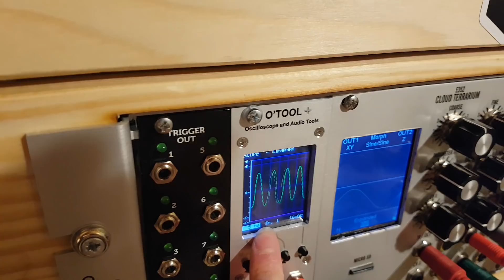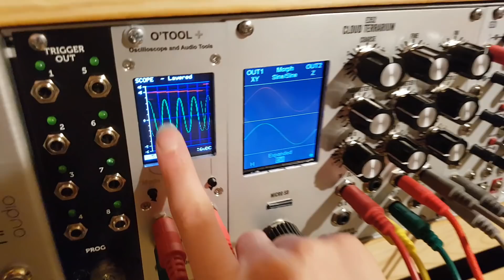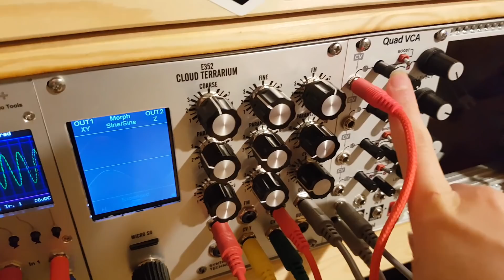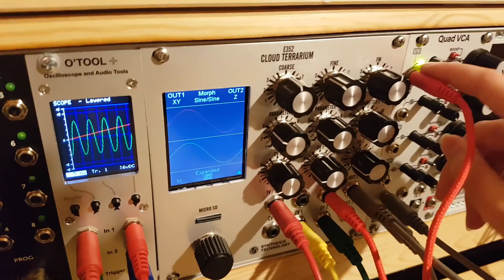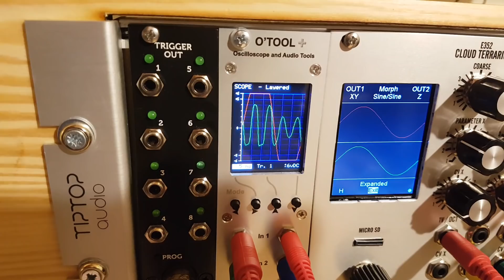Caitlin explains modulation using an LFO and the intellijel Quad VCA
Caitlin overheard a (non synth) conversation about modulation and although she had been using it (without realising it) for some time, she was not sure exactly what it meant.

So once she understood the basic principle of using one signal to vary another, she decided to make a video.